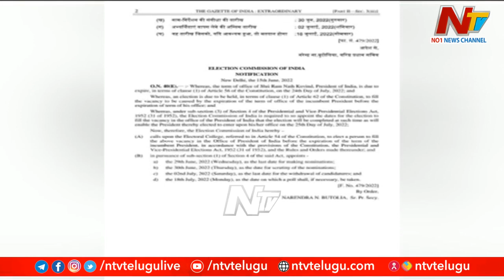Who Wins ?: BJP Vs Anti BJP On Presidential Elections 2022 | Ntv